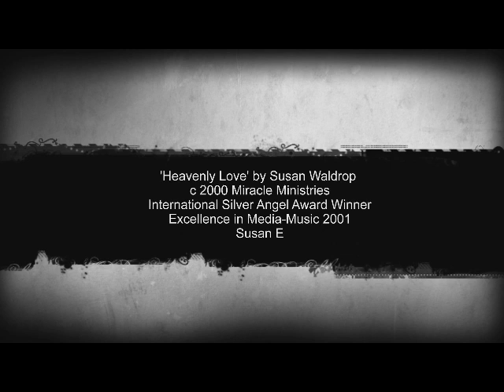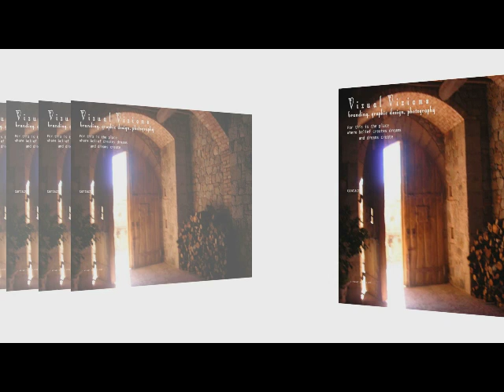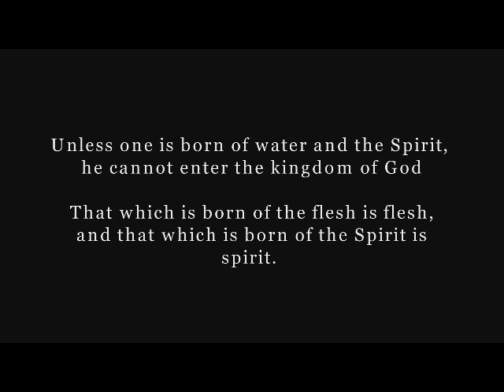Prophetic WORD for 2017-WOOL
Please remember;

Wool [N] [S]

one of the first material used for making woven cloth ( Leviticus 13:47 Leviticus 13:48 Leviticus 13:52 Leviticus 13:59 ; 19:19 ). The first-fruit of wool was to be offered to the priests ( Deuteronomy 18:4 ). The law prohibiting the wearing of a garment "of divers sorts, as of woollen and linen together" ( Deuteronomy 22:11 ) may, like some other laws of a similar character, have been intended to express symbolically the separateness and simplicity of God's covenant people. The wool of Damascus, famous for its whiteness, was of great repute in the Tyrian market ( Ezekiel 27:18 ).

The virtuous woman of Proverbs 31 "seeketh wool, and flax, and worketh willingly with her hands," verse 13. Wool is a symbol of righteousness, of sins forgiven by the blood of the Lamb, "Come now, and let us reason together, saith the Lord: though your sins be as scarlet, they shall be as white as snow; though they be red like crimson, they shall be as wool," Isaiah 1:18

The English language does not have a synonym for wool. There is no substitute for wool, either. In a world of synthetic material and manufactured ideas, wool is a symbol for purity and superior quality. Contrary to what some people think, properly worked wool is soft and gentle to the skin, not scratchy and irritating. Lamb�s wool is the most gentle of all, a perfect symbol of our kind and gentle Savior, the Lamb of God. Polyester and other synthetic materials can never teach us lessons about the Creator. Let us appreciate the wonderful gift of wool. The next time the temperature drops to minus 40o Fahrenheit, I�ll be thankful for the warm protection that wool gives me, truly a comfort and blessing from above.